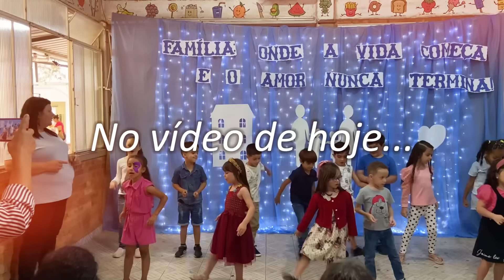COMPRINHAS NA SHOPEE| ITEM PRA CASA QUE QUERIA MUITO | EVENTO NA ESCOLA DA MARIA E MAIS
LOJA CHOICE OFICIAL

❤️INSTAGRAM DA LOJA:

 / closetfrancampos

🔴SUPER PROMOÇÃO DA PROGRESSIVA -
PREÇO BLACK FRIDAY -

VALOR DO LIVRO : 21,90

FORMA PISCINHA:

MEU PROTETOR SOLAR

🔴PRODUTOS QUE USO NO MEU SKINCARE:

Instagram da principia:

 / principiask.  .

❤️INSTAGRAM DA CEREALISTA:

 / cerealistas.  .

🌸 LINK DOS PRODUTOS QUE USO E INDICO:

🔴LINK DO MEU FORNO ELÉTRICO:

🔴LINK DA MINHA AIRFRYER:

🔴LINK DO MEU ASPIRADOR:

🔴LINK DO MEU COOKTOP:

🔴LINK DO MEU DEPURADOR:

 🔴LINK DAS MINHAS PANELAS:

🔴LINK ESCOVA SECADORA:

🔴MÁQUINA DE LAVAR ROUPAS:

🔴MESINHAS DE CABECEIRAS PÉ PALITO:

🔴TRILICHE DAS CRIANÇAS:

👉🏻ME SIGA NO INSTAGRAM:

 / francampos92

Use meu código:
26045205